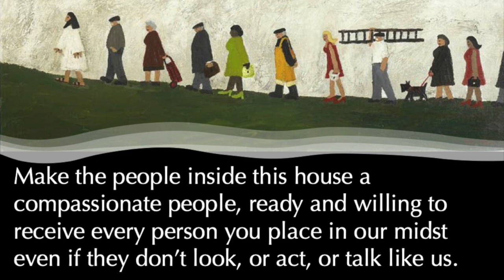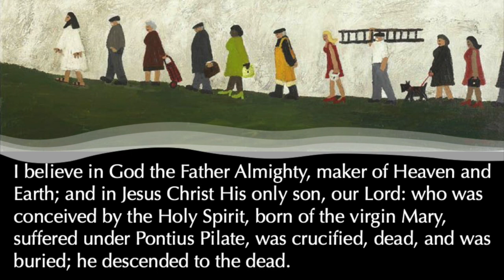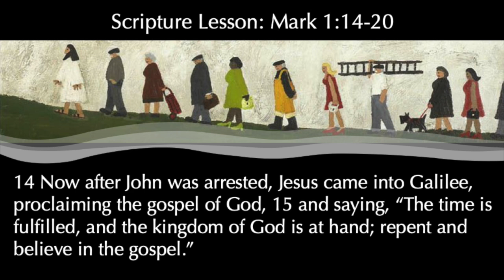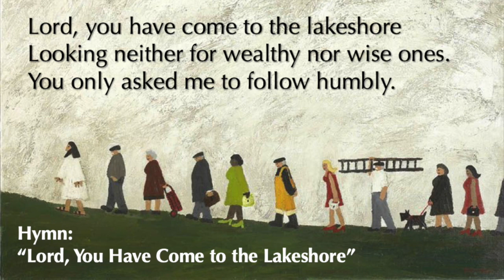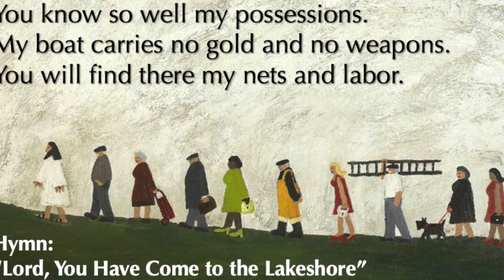Traditional Worship Service for Jan. 24, 2021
Rev. Greg Rapp preaches at FUMC Hanover's Traditional Service on Mark 1: 14-20 for Sunday 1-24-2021.